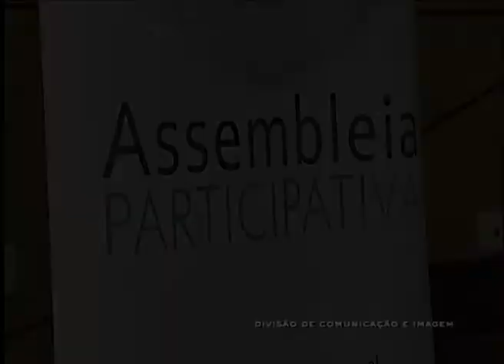2.ª Assembleia Participativa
A Segunda Assembleia Participativa decorreu no dia 7 de Abril de 2011 e teve lugar na junta de freguesia de S. João de Deus.